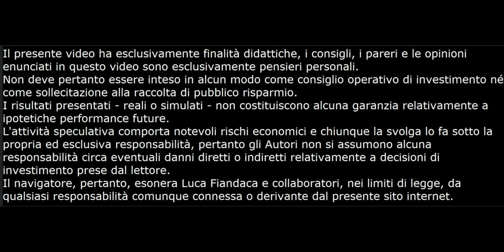Analisi Preliminare Technicolor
Ecco a richiesta il video dell' analisi fondamentale Preliminare del titolo Technicolor. Per ulteriori info visita il mio sito: